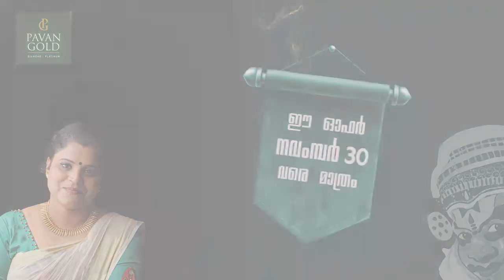മൊബൈൽഫോൺ പൊട്ടിത്തെറിച്ചു , യുവാവിന്റെ തുടയ്ക്ക് ഗുരുതര പരിക്ക് , വൺ പ്ലസ് നോർഡ് 2 5 ജി ആണ്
മൊബൈൽഫോൺ പൊട്ടിത്തെറിച്ചു , യുവാവിന്റെ തുടയ്ക്ക് ഗുരുതര പരിക്ക് , വൺ പ്ലസ് നോർഡ് 2 5 ജി ആണ് പൊട്ടിത്തെറിച്ചത്.